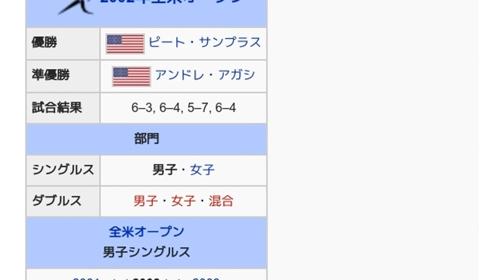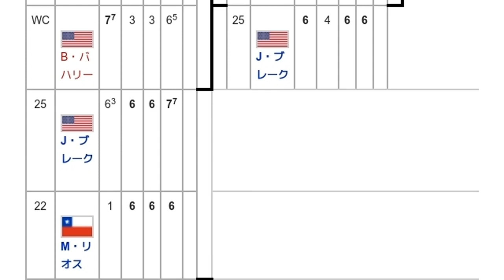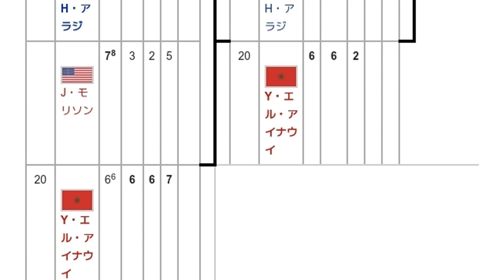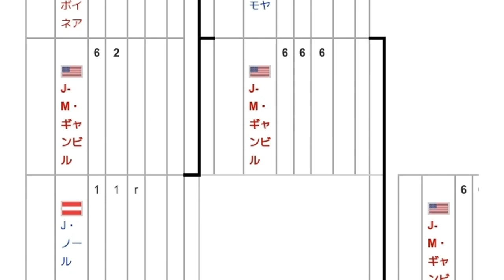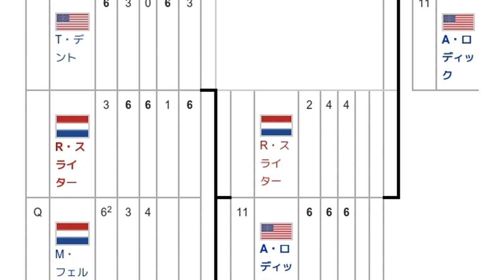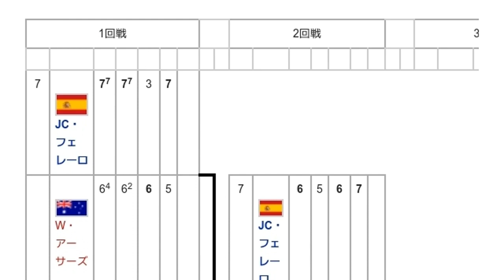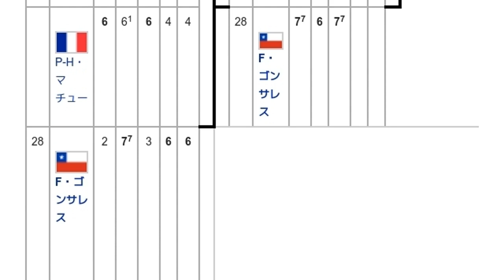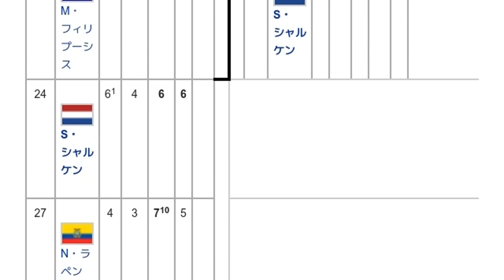「2002年全米オープン男子シングルス」とは ウィキ動画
ウィキを動画で読む「2002年全米オープン男子シングルス」のウィキ動画です。